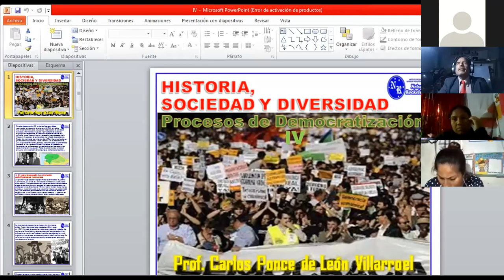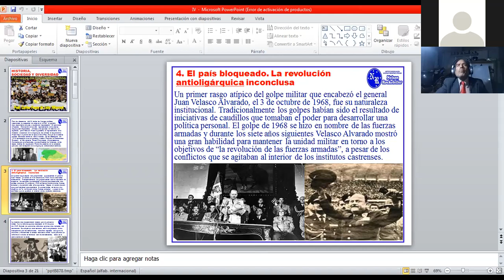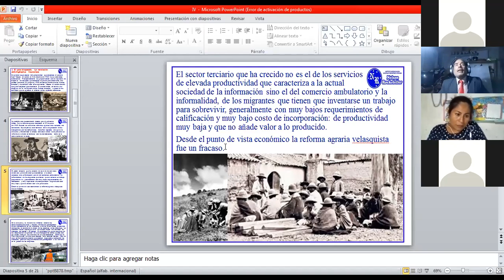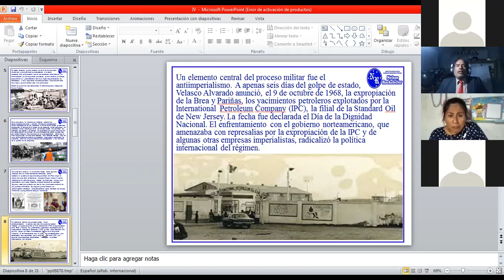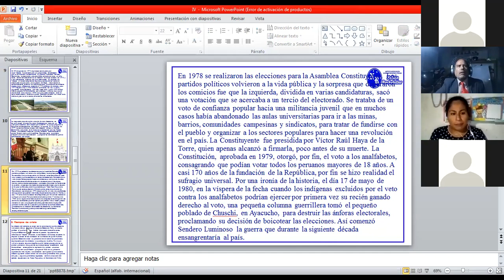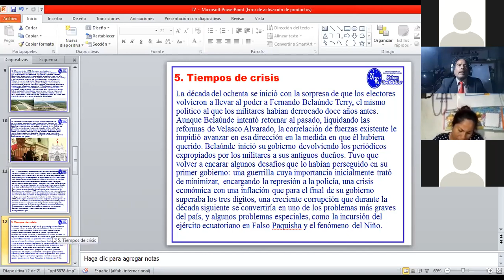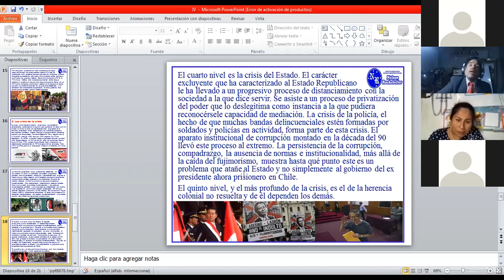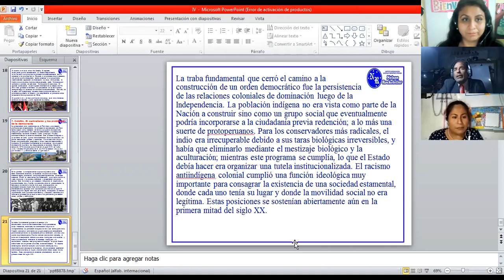LUNES 09/08/2021 Historia, Sociedad y Diversidad